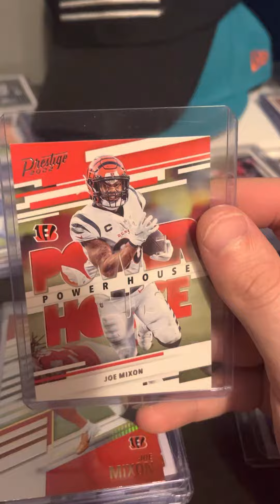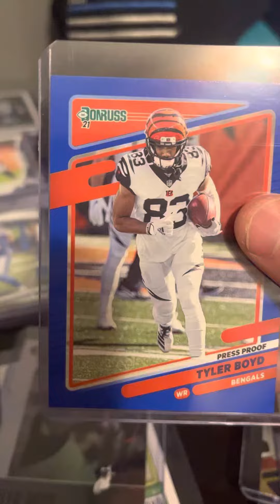Joe Mixon and Tyler Boyd Football Card Collection